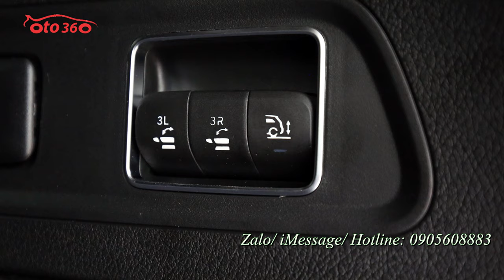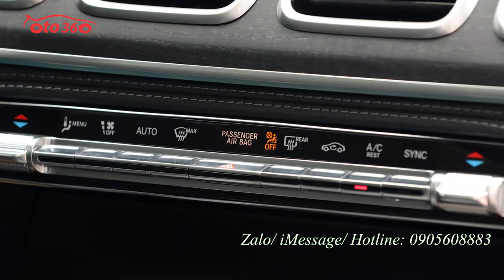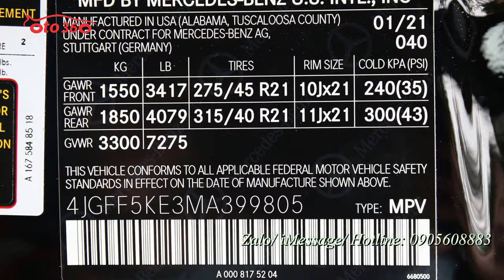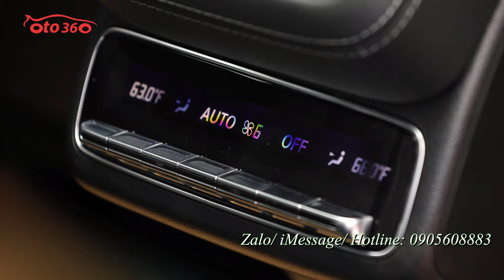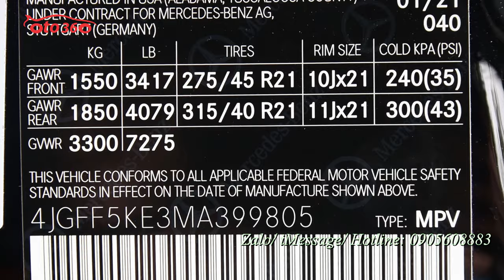Xe của ''Chủ Tịch'' chính là đây Mercedes-Benz GLS450 4Matic 2021quá đẳng cấp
Mercedes-Benz GLS450 4Matic là một trong những mẫu SUV hạng sang cỡ lớn hút khách bậc nhất tại thị trường ô tô Việt Nam. Ở thế hệ thứ 3, Mercedes-Benz GLS450 4Matic dù đã thay đổi nhiều nhưng đây vẫn là chiếc xe hầm hố, tiện nghi bậc nhất của thương hiệu Đức. Mercedes-Benz GLS được xem là phiên bản Maybach của thương hiệu ngôi sao ba cánh.

Sức hút của Mercedes-Benz GLS450 4Matic 2021 là điều không phải bàn cãi, bởi cứ chiếc nào về là "bay trong một nốt nhạc". Và ngoài việc lựa chọn xe chính hãng, người dùng Việt còn có thể tìm đến các đại lý tư nhân để mua xe với những tùy chọn cá nhân hóa cao.

Phiên bản mà chúng tôi lựa chọn trong bài viết đánh giá xe này là một ví dụ. Đây là chiếc Mercedes-Benz GLS450 4Matic 2021 nhập khẩu tư nhân với phiên bản ghế ngồi "Chủ tịch" mang đến đẳng cấp và khác biệt cho khách hàng.
Đối với phiên bản Mercedes-Benz GLS450 4Matic phân phối chính hãng, chiếc SUV hạng sang cỡ lớn này có mức giá 4,909 tỷ đồng. Đây sẽ là cấu hình 7 chỗ thông thường. Trong khi đó, với xe nhập khẩu tư nhân, người dùng sẽ có tùy chọn cấu hình 6 chỗ ngồi. Theo đó, mức giá xe cũng cao trong khoảng 6 tỷ đồng.

Tại thị trường Việt Nam, Mercedes-Benz GLS450 đang phải cạnh tranh với loạt đối thủ bao gồm: Lexus LX570, BMW X7...